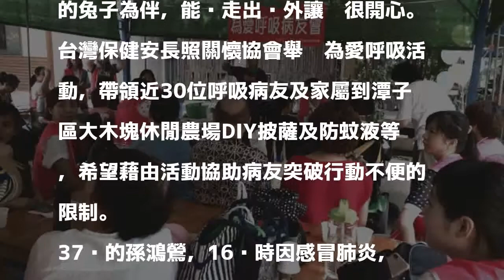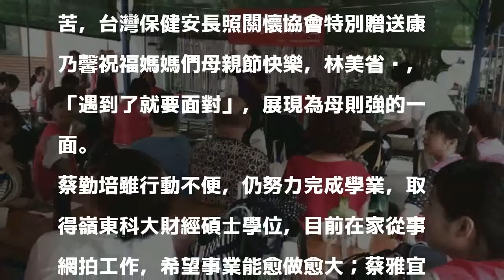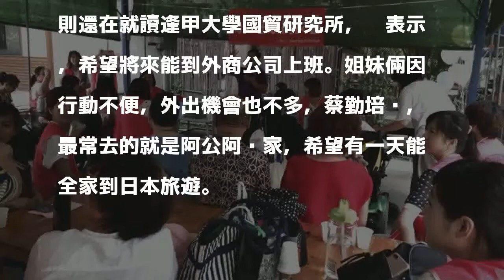為愛呼吸 台灣保健安長照關懷協會帶領病友走出戶外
〔記者歐素美／台中報導〕台灣保健安長照關懷協會舉辦「為愛呼吸」活動，帶領近30位呼吸病友及家屬走出戶外，到潭子區大木塊休閒農場進行披蕯DIY等活動，37歲的孫鴻鶯因先天性肌肉萎縮引發脊椎側彎壓迫心肺，行動不便且睡覺需配戴呼吸器，長期一人待在家，只有飼養的兔子為伴，能夠走出戶外讓她很開心。

發表評論評論如下。